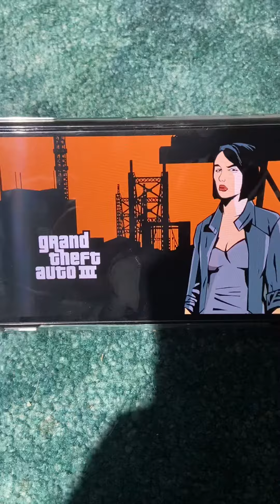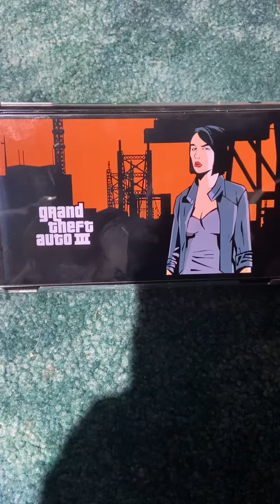Playing gta 3 🎥💯💯💯💯💯💯💯